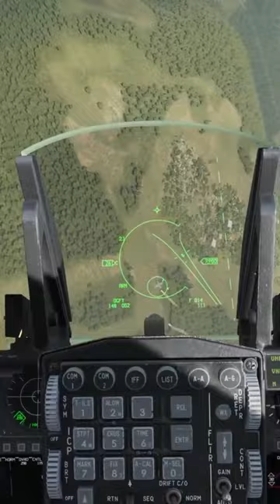dcs TOO CLOSE FOR MISSILES